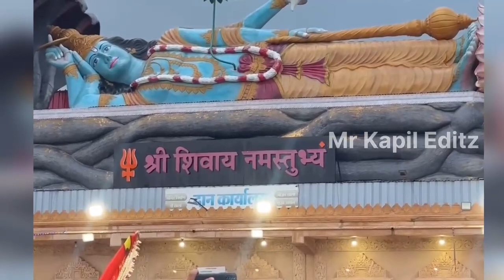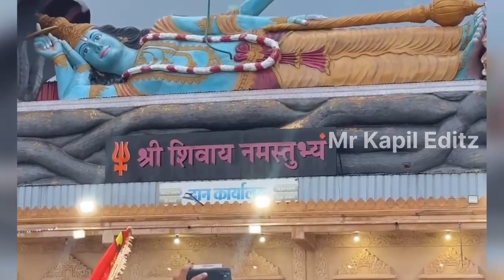कुबेरेश्वर धाम में प्रदीप जी मिश्रा नें की संध्या आरती || Kubereshwar Dham Sehore | महिला नाचने लगी😳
और आपको इस चैनल पर आगामी सनातन धर्म पर्व की जानकारी दी